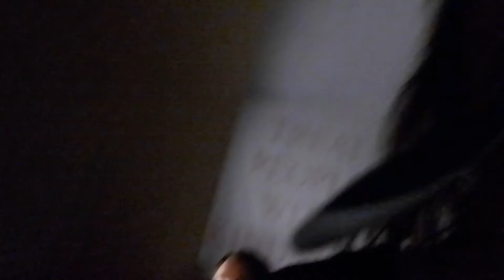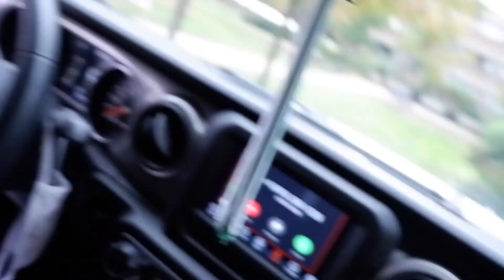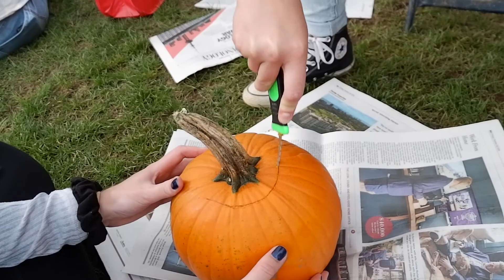Team Bonding and Pumpkin Picking w/ Villanova Softball!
Good morning, afternoon, & good evening my friends! I hope you all have been having a wonderful and safe fall thus far! This weekend, my team and I went to pick up some pumpkins to carve for some good old team bonding! Hope you have a few good laughs with us!

streaming on Spotify and Soundcloud!!!